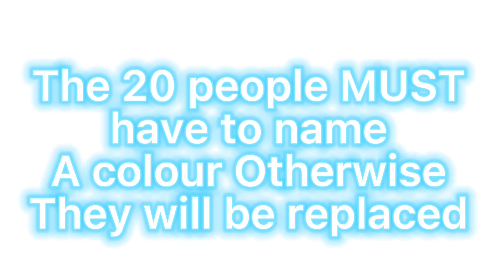Mini Giveaway (INSTRUCTIONS)| No.1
I will only start to accept entrants when the video has been premiered

FULL

Blue - CrustyDoughnut265
Purple - cod_killergura
Pink - kitcat4681
Magenta - Dplayzdebest
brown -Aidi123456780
black - Justinjeffgriddy_wow
grey - bearslayer829
white - Alcantara_junyl14
Orange - jamadamba
cyan - vrapz_indo
green - Itsflinx
lime - helooooobs
yellow - Robloxygen
red - ConanAndrew4526
salmon - Galaxywolf3409
turquoise - Koisera
hot pink - XxDoNotBeDecievedxX
lavender - potatetsu
watermelon - Ven_Nix
Rose - Iplayzdebest